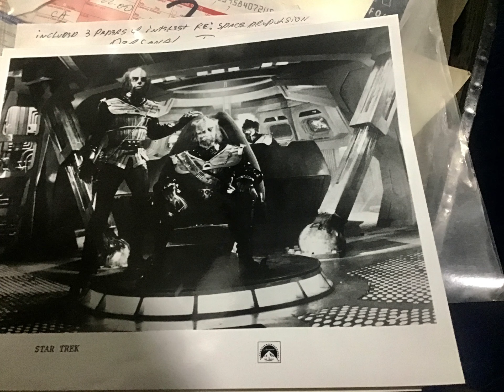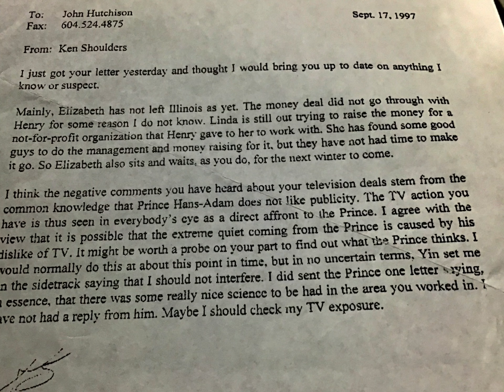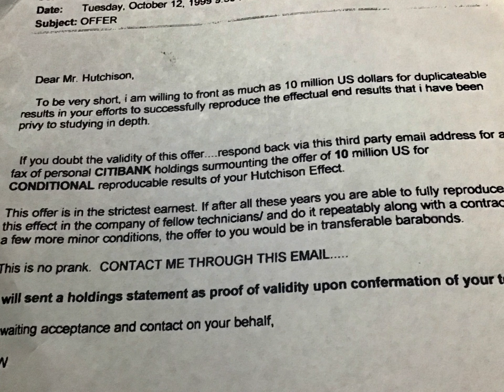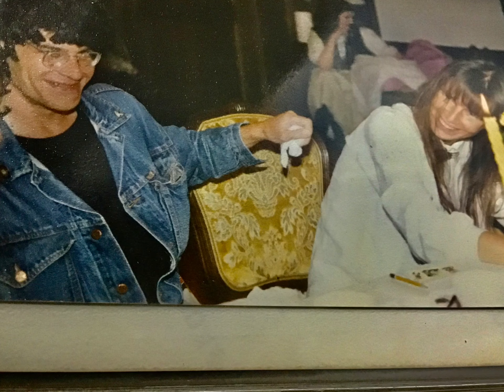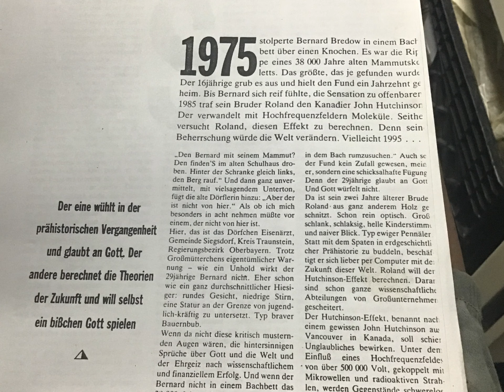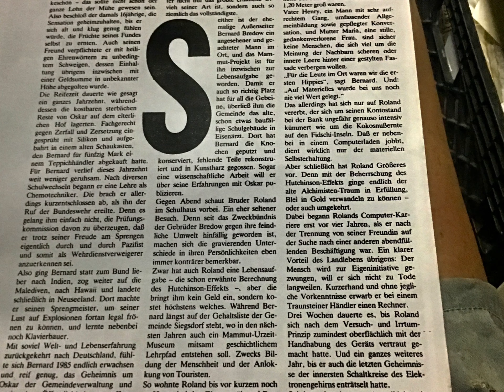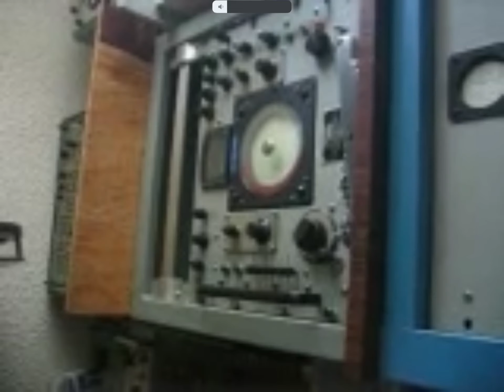Hutchison effect adventures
A few pictures letters from 8000 items